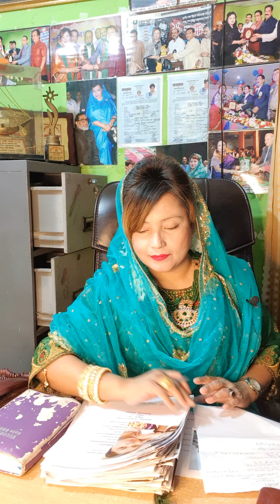28 November 2021